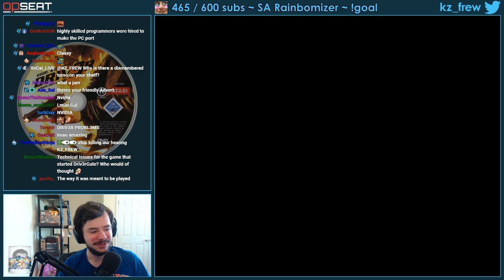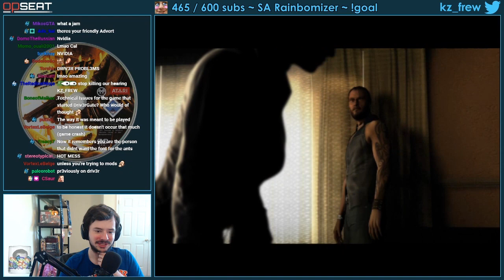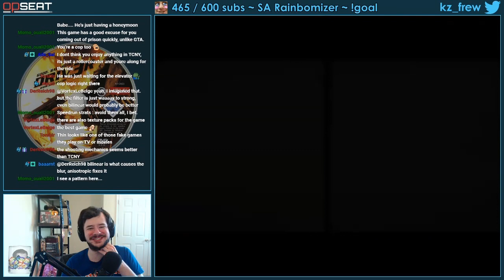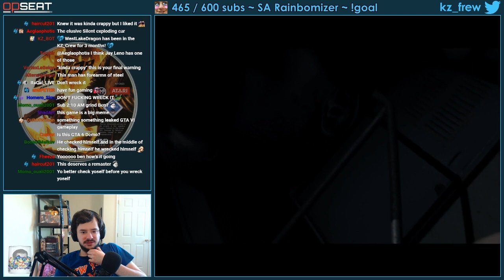KZ is... The Wheelman | Driv3r Part 3